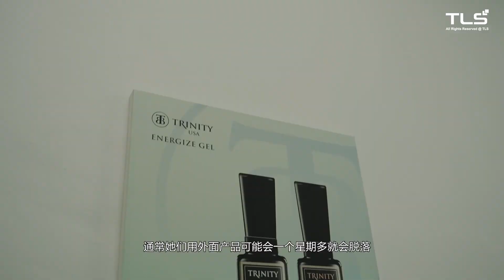TNT2 | Trinity 高品质美甲油，就算一个月了，还是保持着颜色的鲜艳度 | Trinity Beauty Asia